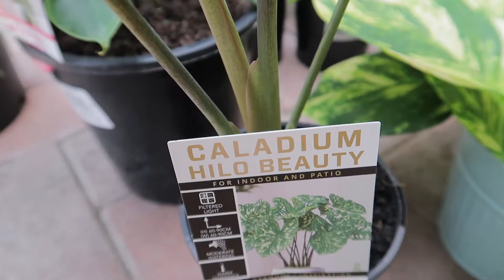May Zanzibar Plant Na Ako Bigay Ni Hubby ! | Zanzibar Zenzii Au | ShaSha Kolme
zanzibarplant australiaday shasha kolme